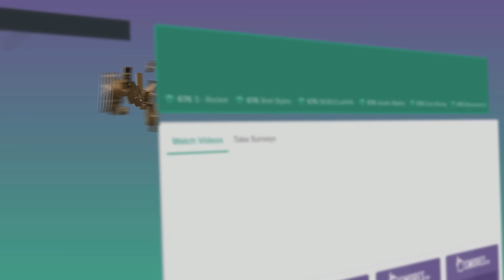BRAX INSANE ACE CLUTCH! SOM NASTY FLICK SHOT! BEST OF TWITCH CS:GO #371